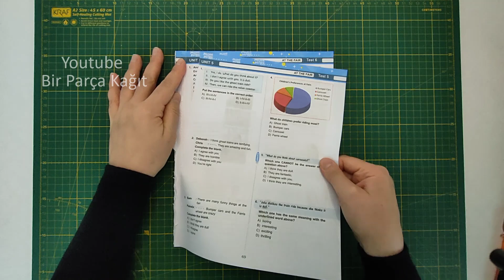DIY - Make Desktop Emoji Waste Paper Box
In this channel, you can find videos on paper crafts, origami, decorative ornaments from paper, wall hanging ideas, diy paper projects,  home decor ideas and activities to improve handicrafts.
WITH LOVE 😍

DIY - Make desktop emoji waste paper box - Emoji Trash Desk Organization - waste paper crafts , diy projects , paper recycle , recycle projects , waste paper recycle projects